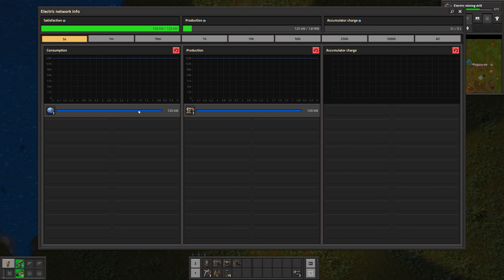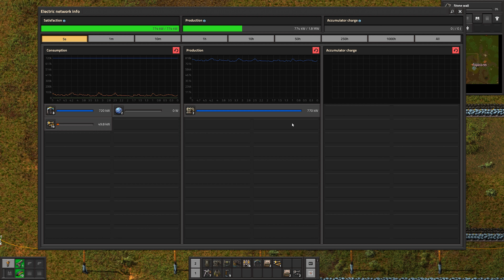I Play Factorio Space Age Multiplayer For The First Time *EVER* And We're Planning Space Adventures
Today we're looking into Factorio and playing it for the first time ever, got hints? leave them in the comments, new? lets continue watching and learn together as we explore the Space Age

Official links to all things Frazzz!
Game ➦ Factorio: Space Age
Factorio: Space Age continues the player's journey after launching rockets into space. Discover new worlds with unique challenges, exploit their novel resources for advanced technological gains, and manage your fleet of interplanetary space platforms.